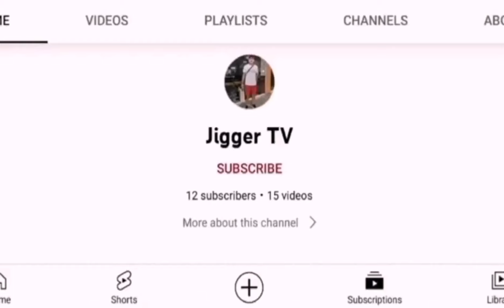Anu ang pagkakaiba ng dagat sa Zambales at sa Batangas?